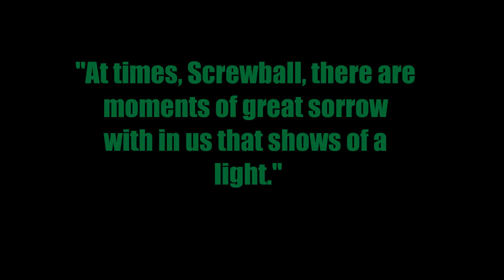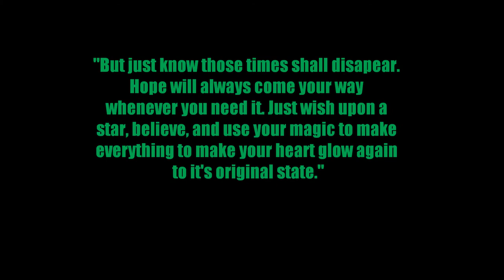Like Father-like-Daughter~ A Daddy Discord tribute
A tribute to Screwball and Discord from MLP. Drawings are ALL by me!